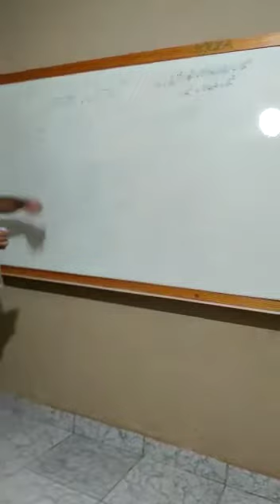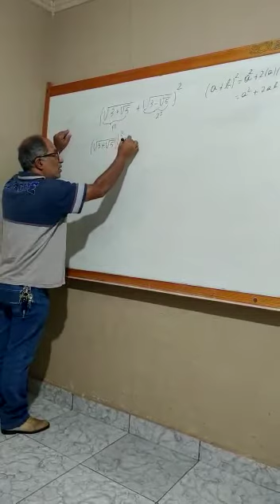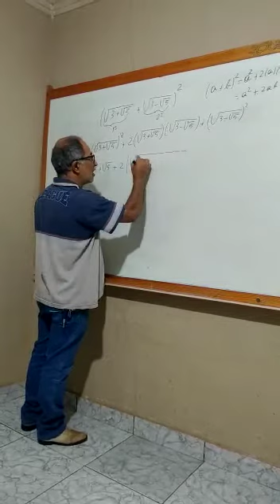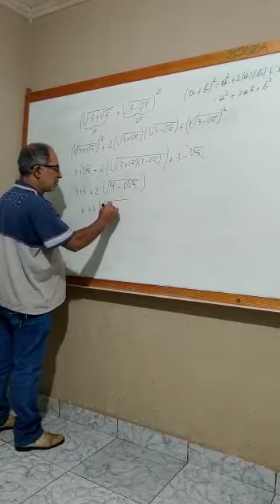AGRO - MATEMÁTICA - 30-06-2020 - AULA 1